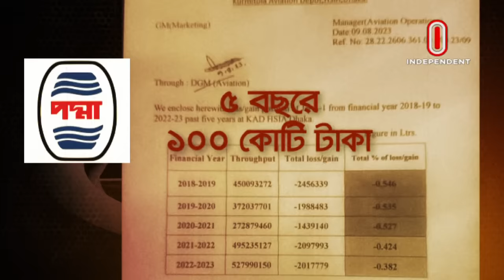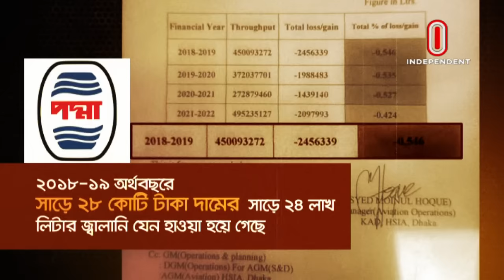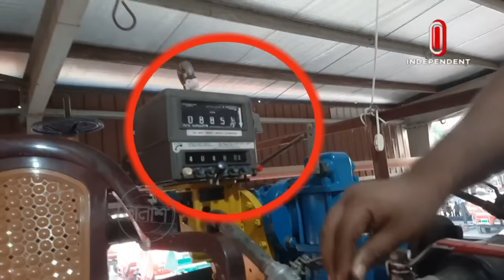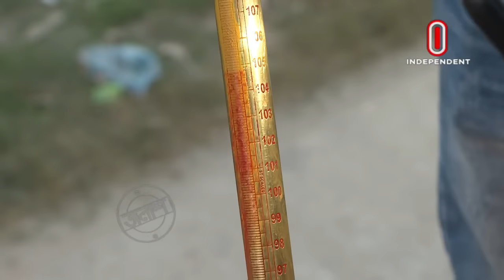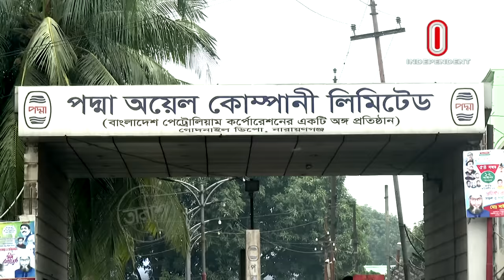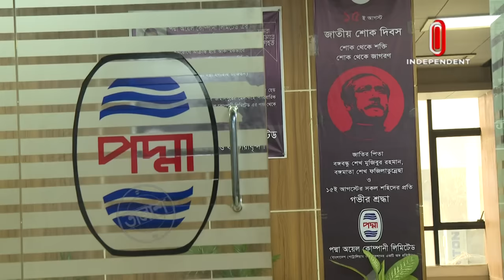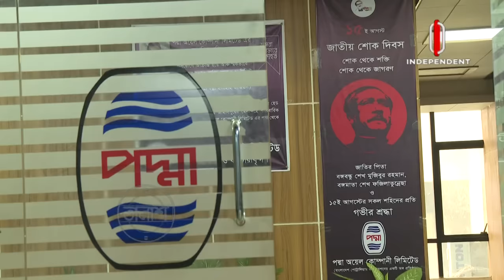Taalash Episode 258 || তালাশ পর্ব- ২৫৮ || তেল নিয়ে তেলেসমাতি || New Episode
পর্ব-২৫৮

লোকে বলে জায়গামত তেল দিলে নাকি সব কাজই হয়। আর তেল চুরি করলে সেটা বেচে দিয়ে রাতারাতি মালিক হওয়া যায় বাড়ি, দামি গাড়ি, জমি আরও কতকিছুর। সরকারি তেল কোম্পানির ডিপো থেকে তেল চুরির কথা কে না জানে। দামি ডলার খরচ করে  আমদানি করা এই জ্বালানি তেল খালাসের সময় কৌশলে চুরির বিষয়ে এবার তালাশের অনুসন্ধান তেল নিয়ে তেলেসমাতি। এই তেলেসমাতিতে জড়িতরা কিভাবে বিপুল অর্থবিত্তের মালিক হল সেটাও বেরিয়ে আসে আমাদের অনুসন্ধানে।

উপস্থাপনা ও ইনচার্জ
আব্দুল্লা আল রাফি

অনুসন্ধান
আব্দুল্লা আল রাফি

অনুসন্ধানী চিত্রগ্রাহক
রাকিবুল হাসান
কাজী ইসমাঈল

ভিডিও সম্পাদনা
 মো.ইয়াছিন নূর

সহকারী প্রযোজক
 গোলাম কিবরিয়া

Taalash is an investigative program that seeks the truth behind the story. A strongly dedicated team is ceaselessly on its quest to figure out the facts concerning contemporary issues and mysteries. The practice of barging into the story doesn't necessarily indicate the bravery of the team, it's an addiction instead. The addiction is getting bigger after its initiation since 11th December 2011.

To witness new episodes of Taalash, tune into Independent Television, every Friday at 09:30 PM

If you want to share your precious insights with the Taalash team, write to us-

Taalash
Independent Television
Tejgaon, Dhaka